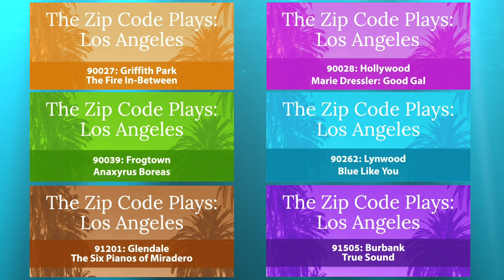Antaeus Theatre Company PLAYWRIGHTS LAB - Artistic Director Bill Brochtrup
ABOUT THE PLAYWRIGHTS LAB

Since 2014, The Antaeus Playwrights Lab has served as an incubator for developing new plays. Lab Members participate in weekly meetings where Antaeus actors bring their newly-written words to life – an invaluable resource when creating new work. The Antaeus Theatre Company believe that the playwrights should have the creative freedom and feel empowered to drive their own artistic process to develop these new plays.

Writers with promising works in development may be offered the opportunity to have their full-length plays explored in an unrehearsed reading at the Antaeus Theatre Company semi-annual Roundtables. These internal readings are followed by dramaturgical discussions to help guide the final stages of the playwrights’ work. Plays considered to have high potential for future production at Antaeus (or elsewhere) may be offered Completion Commissions to support their development with additional resources. Antaeus Theatre Company then present an annual reading series, LAB RESULTS, where select works under development in the Lab are shared with the public.

Two original works from the Playwrights Lab (The Abuelas and Eight Nights) were produced as part of our 2019/20 season, and during 2020/21, the Antaeus Theatre Company produced and shared Lab members’ original plays through their acclaimed audio series, The Zip Code Plays. By programming new voices, the Antaeus Theatre Company believe will stand the test of time alongside classic plays, they highlight the rich sense of language and storytelling they share and further their commitment to making classical theater more open and inclusive.

Coronavirus Update: When the Antaeus Theatre Company suspended activities in early 2020, weekly Playwrights Lab meetings moved to an online video conference platform, where they have continued. They are grateful to be able to support such meaningful work during this challenging and uncertain time.

Based in Glendale, California at the Kiki & David Gindler Performing Arts Center, the Antaeus Theatre Company is an actor-driven theater company that explores and produces timely and timeless works, grounded in its passion for the classics. The company illuminates diverse human experiences through performance, training and outreach. It believes in the transformative power of live theater.

Antaeus Theatre Company invites you to discover little-know secrets about the culture and diversity of the City of Angels with its popular “The Zip Code Plays: Los Angeles” podcast series.

Each season, the company introduces listeners to the comedy, drama and sometimes surprising history of various Los Angeles neighborhoods with six original short plays, each set in different L.A. zip codes.

Each of the seasons also includes a virtual, interactive touring experience that highlights landmarks and small businesses in each zip code.

Based in Glendale, California at the Kiki & David Gindler Performing Arts Center, Antaeus is an actor-driven theater company that explores and produces timely and timeless works, grounded in its passion for the classics. The company illuminates diverse human experiences through performance, training and outreach. It believes in the transformative power of live theater.

Seasons One and Two and Three of The Zip Code Plays: Los Angeles podcast series are available now or wherever you get your podcasts.

The Zip Code Plays: Los Angeles podcast series is generously sponsored in part by The Michael J. Connell Foundation.

You can hear The Zip Code Plays: Los Angeles podcast series or wherever you get your podcasts.